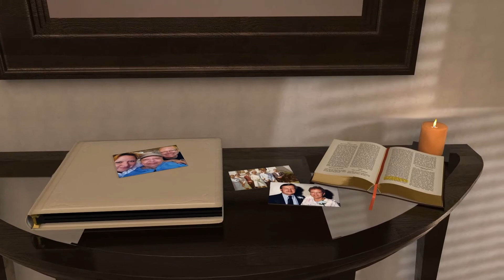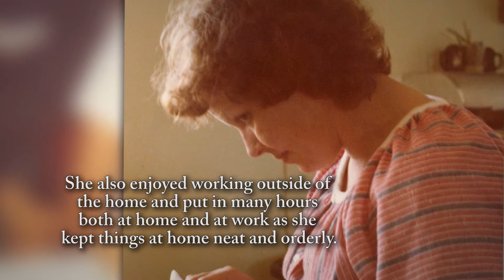Sandy Pfishner - Life Story Digital Video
Life Story Funeral Homes present the life of Sandy Pfishner of Grand Rapids, MI. To read the obituary of Sandy Pfishner, to read the full Life Story, or to leave a memory or comment, please